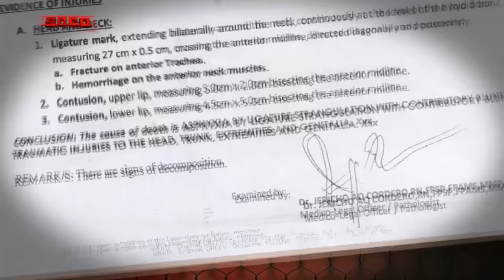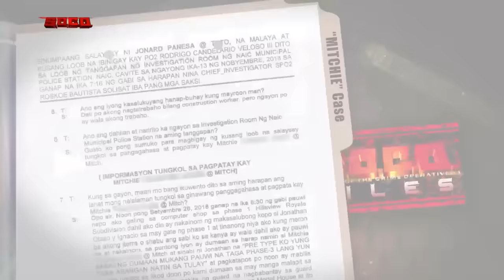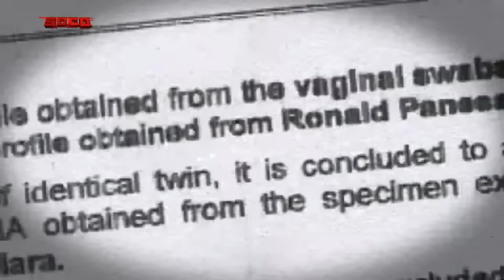SOCO: Hablot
SOCO re-enacts the murder of Mitchie, a student who was raped and killed in Naic, Cavite. Mitchie was grabbed by the two allegedly addicts on her way back home. Mitchie's family together with the police and barangay officials found her body in the creek near their house. Thus, authorities arrest the suspects after rigorous investigation on the case.